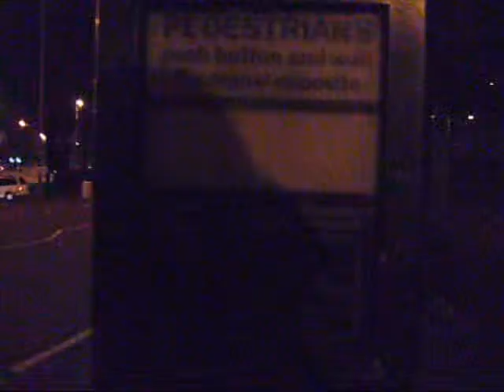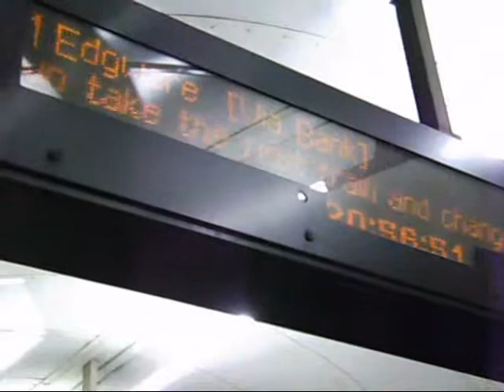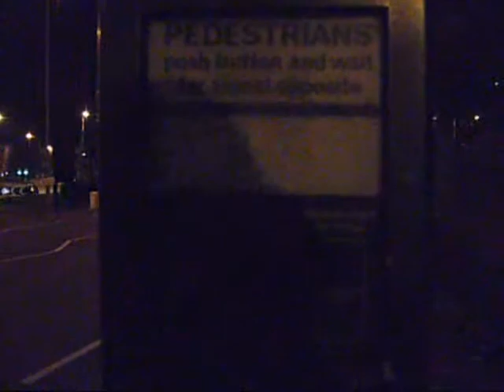london loves_0002.wmv